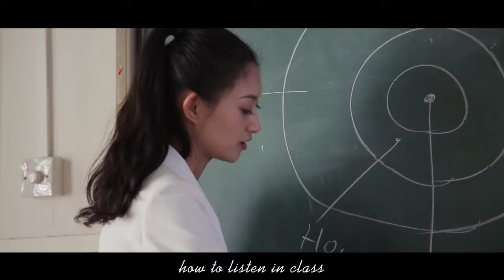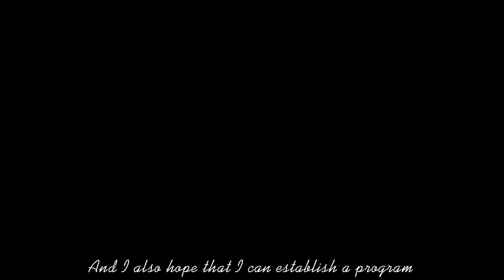CHINA PR, Peirui MAO | Beauty with a Purpose | Miss World 2018